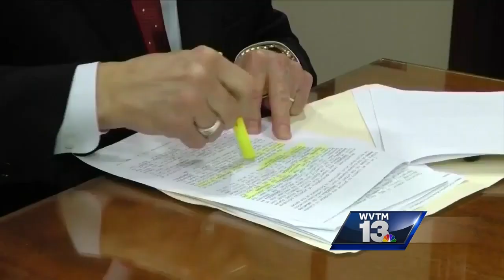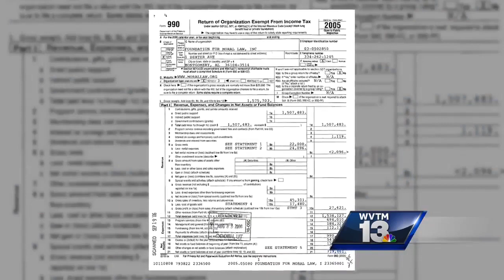Fact Check: Attack ads in Alabama's Senate race